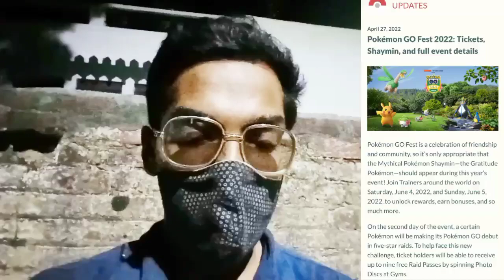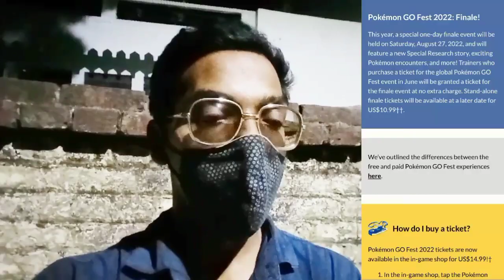WHAT TO EXPECT TODAY!! Global Go Fest 2022 Event Details. Pokemon Go Live Events..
So Trainers,

Today is 4 June and it's just Few Hours left for the start of Go Fest 2022. So Being a
2 day event, it brings lot of excitement, Shinies, new Researches, New Mythical Pokemon & lot more!!

PkmnMasterShubh

What do I use to make these videos?:
Filming Camera: SonyA6600
Gaming Phone: iPhone12Pro
Screen Capture: Inbuilt Screen Recorder
Editing Software: cyberlink PowerDirector

SoundCloud.com